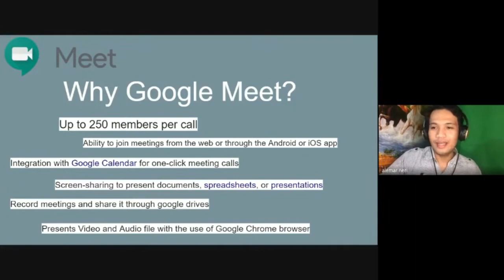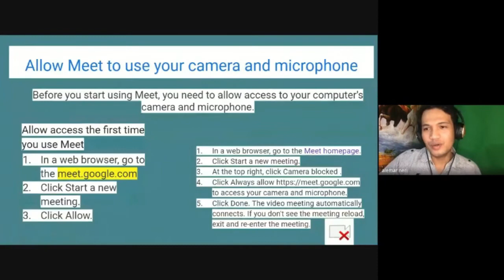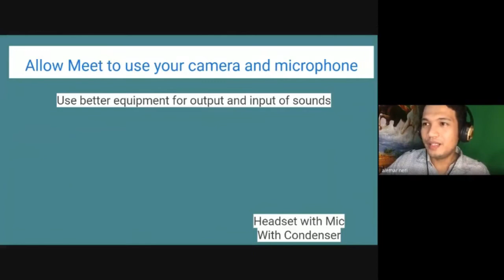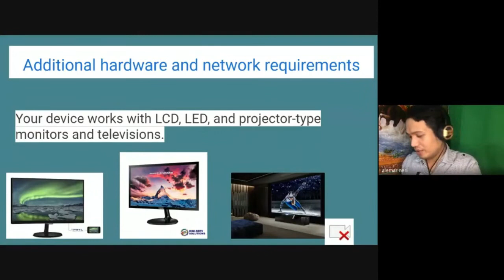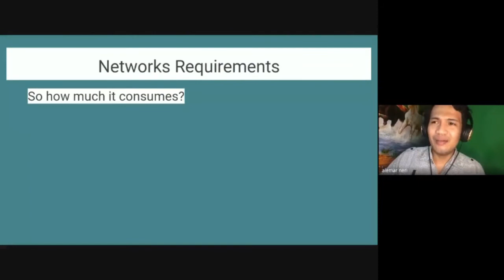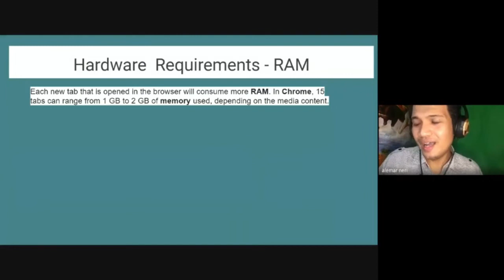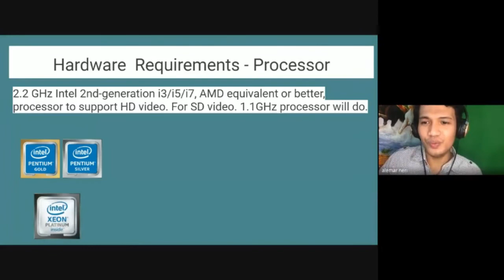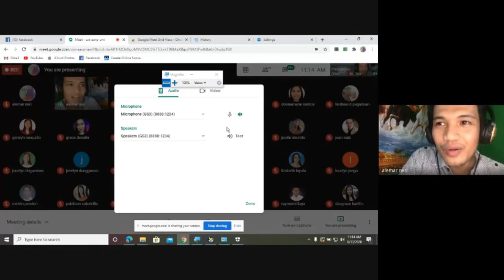Ano ang System Requirements ni Google Meet SLAC session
Na share ko na ito sa mga co-teachers ko, ngayon kayo naman mga ka-Neritech